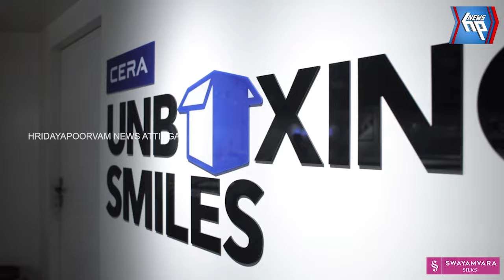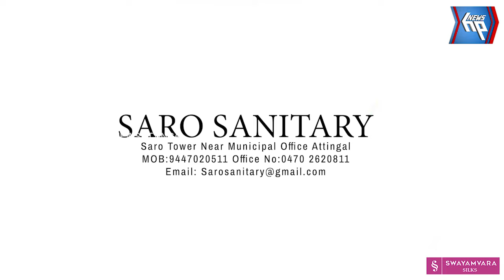മുട്ടക്കോഴികളെയും താറാവുകളെയും അജ്ഞാതജീവി കൊന്നൊടുക്കി